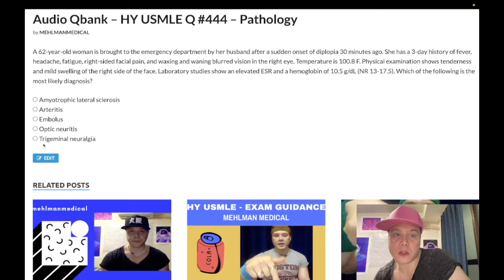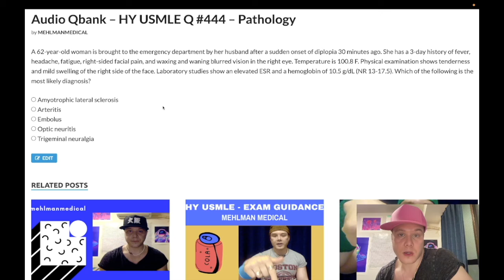Audio Qbank – HY USMLE Q #444 – Pathology